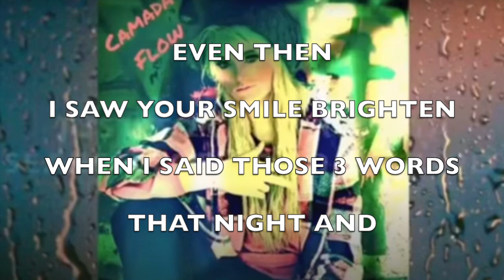Camada Flow - "Chained Below" REMIX - (2024 Sad Rap - Preview)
Lyrics:

Haven’t yet made it to the hearse
So let me throw y’all another verse
My mind, my body, they’re dispersed
Each got a distinct universe
Nurse, think my life might be cursed
Would explain why but can’t seem to find the words
Don’t know what came first
Just know the sightings keep gettin’ worse
Trapped here rolling in reverse
Every day the memories rehearse
It's all too much to say in this verse
So I’ll stick with the absolute worst
That night your heart tightened
Got visions of your beautiful face whiten
See it with precision, silently screaming, you can’t be dying
Even then I saw your smile brighten
When I said those 3 words that night and
‘Bout the only time you heard ‘em, so here I’m writing
I love you, can you see it from heaven, I’m highlighting

Full version coming next Friday!